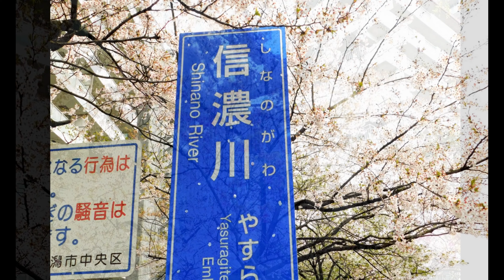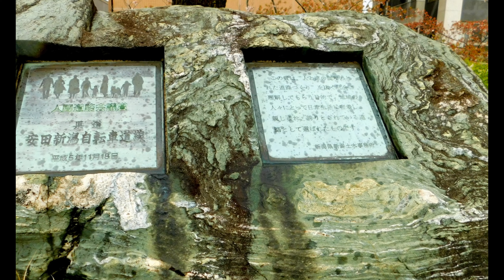サクラ、チューリップ 新潟 ４K 2022年4月15日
小雨ときどき曇り
チューリップの鮮やかさが引き立ってました♪

より「田植えの季節」「春への憧れ」「オフィーリア」

撮影機材・NIKON coolpix ネオ一眼
（一見、一眼レフに見える高倍率コンデジ）